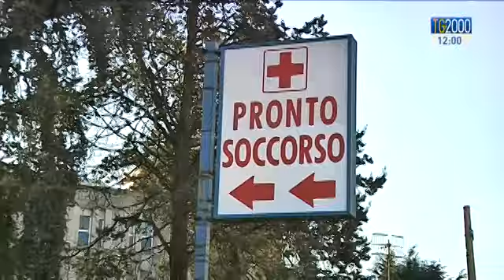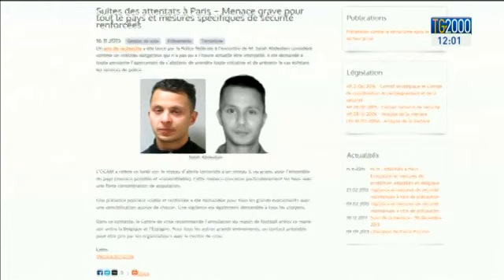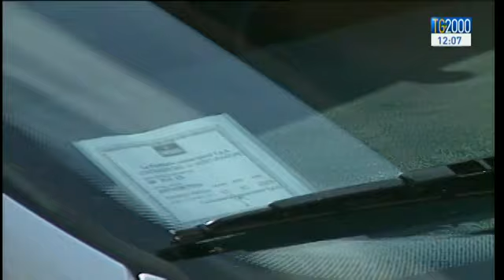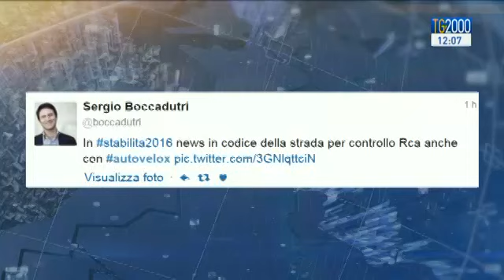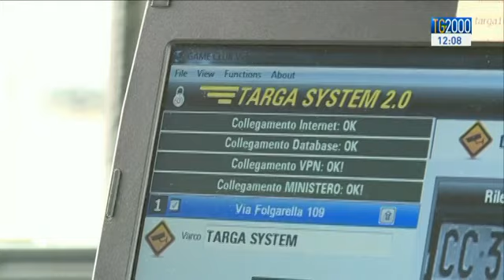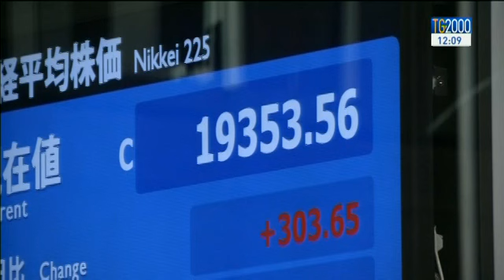Tg2000 del 17 dicembre 2015 - Edizione delle 12